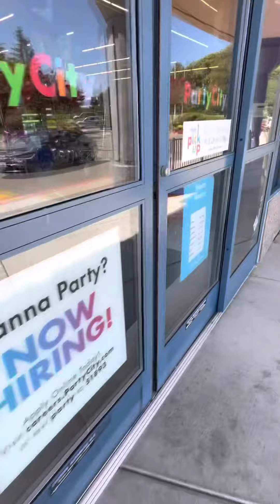These two skeletons are shy.Party city has Halloween decorations out￼ now.￼